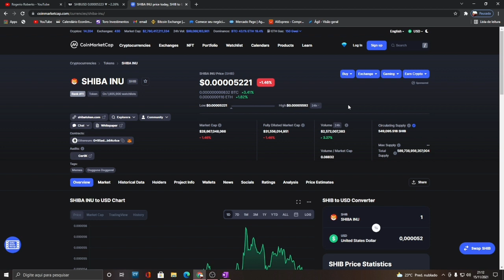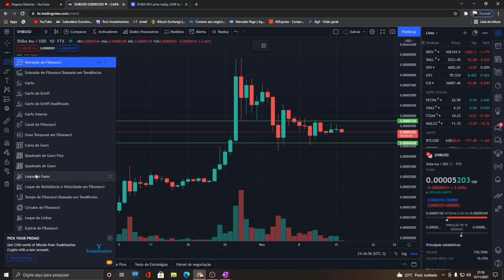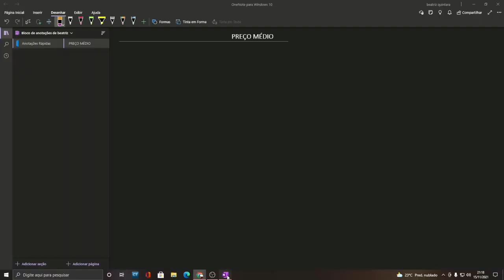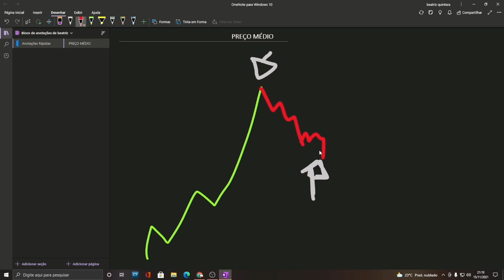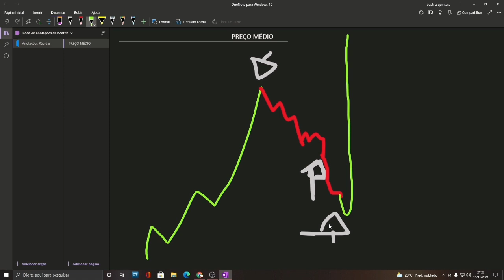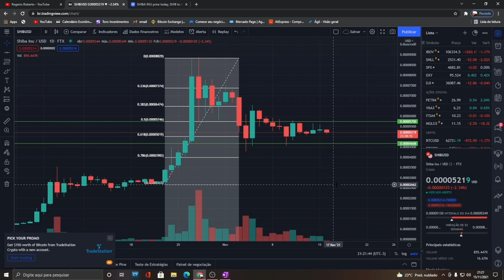SHIBA INU AINDA VALE A PENA INVESTIR EM 2021?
shibainu SHIBA INU AINDA VALE A PENA INVESTIR EM 2021?

Fala rapaziadaa, mais uma vez aqui trazendo conteúdo de qualidade pra vocês!

ME SIGA NO INSTAGRAM @cunharogerio1